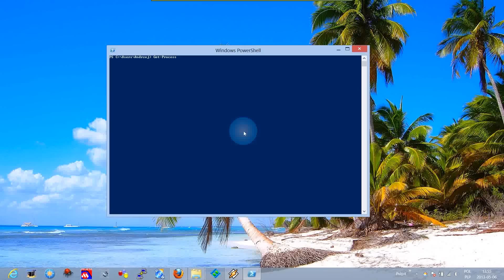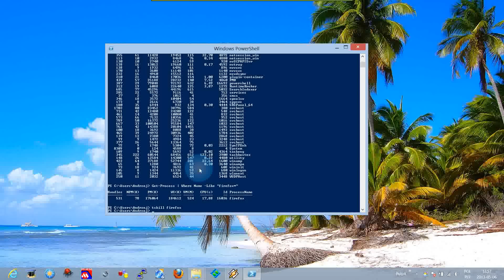[Windows 8] Jak szybko zamykać programy używając powłoki PowerShell ?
Dzisiaj pokazuję w jaki sposób szybko zamknąć proces, który uruchamia dany program w systemie Windows 8, ale w tym video pokazuję jak zrobić to przy użyciu Windows PowerShell czyli rozbudowanego interfejsu do tworzenia poleceń, nowszego od "cmd.exe", którego możecie kojarzyć z MS-DOS.

Lista użytych poleceń w video:
Get-Process    (wyświetla listę uruchomionych procesów na Waszym komputerze)
Get-Process | Where Name --Like "firefox*"    (wyświetla procesy, których nazwa zaczyna się od wyrazu "firefox")
tskill firefox      (zamyka proces )

Miłego oglądania